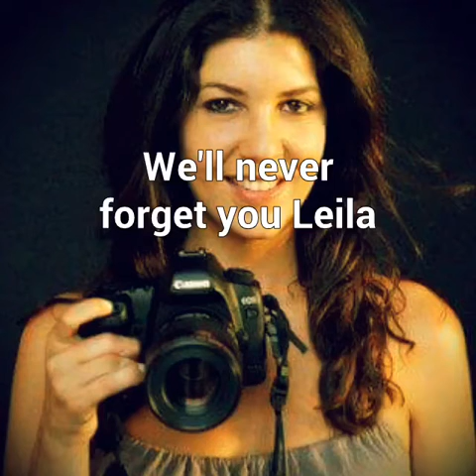Hommage à Leila Alaoui ,décédée en janvier 2016, des suites de l’attentat de Ouagadougou